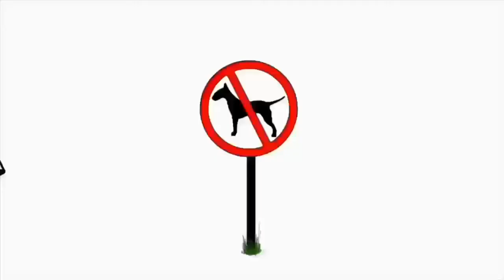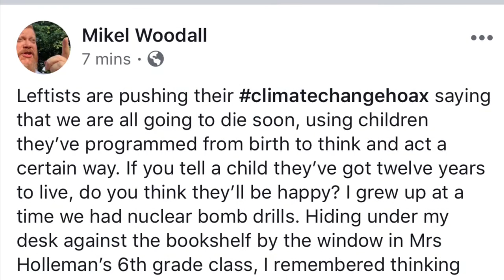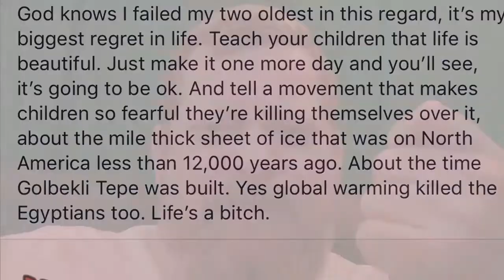Climate Change Is Bad, Leftists Are Good